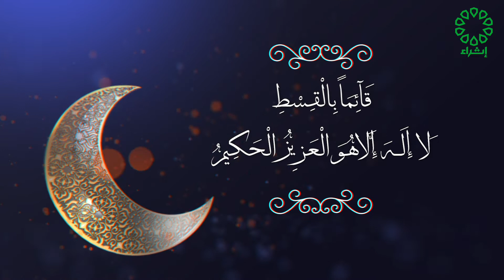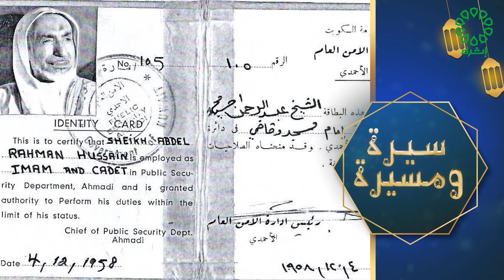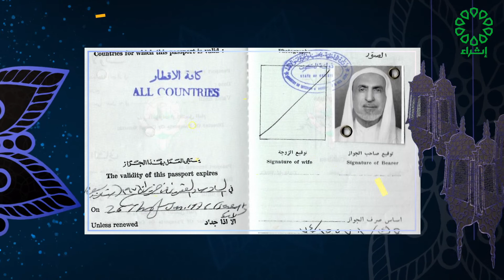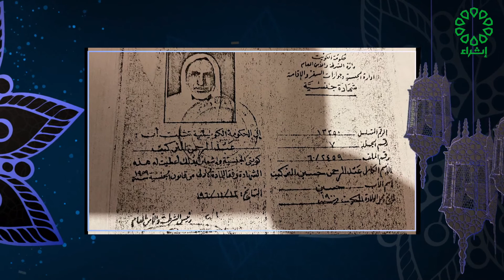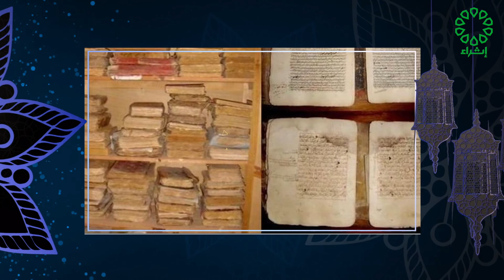برنامج سيرة ومسيرة تاريخ الحلقة: 22-4-2022